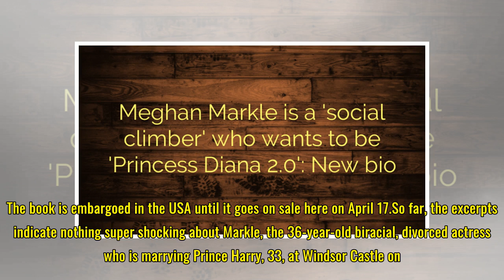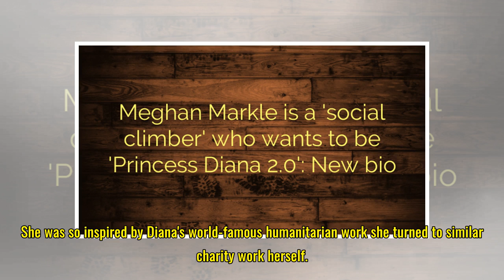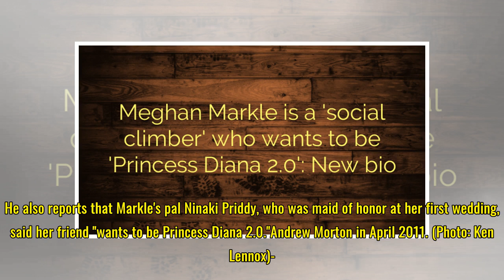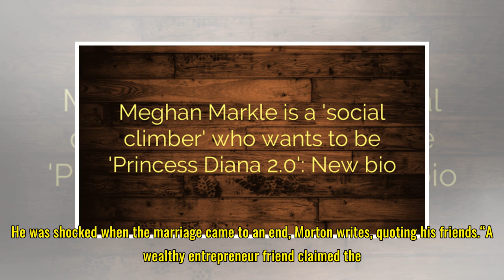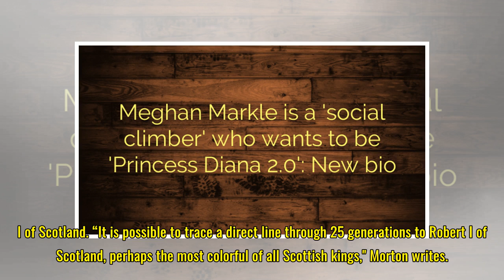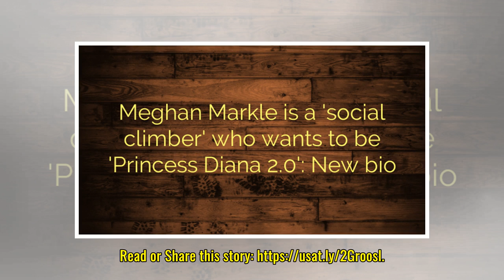Meghan Markle is a 'social climber' who wants to be 'Princess Diana 2.0': New bio